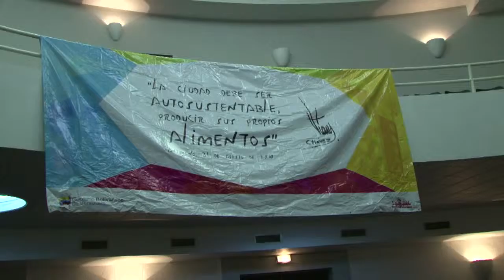Fondas impulsa proyecto “La Familia que Siembra y Cosecha”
El plan ecosocialista suma la participación de 33 escuelas y 25 familias por planteles que iniciarán la producción con 5 plantas de hortalizas garantes de una cosecha promedio de cuatro toneladas de rubros por grupo familiar.